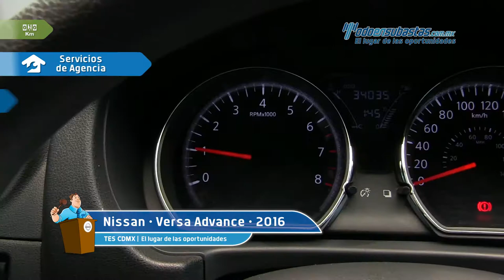Nissan • Versa Advance 2016 • GK429170